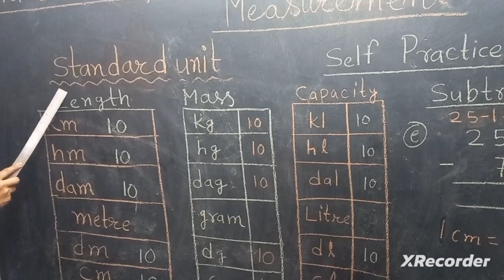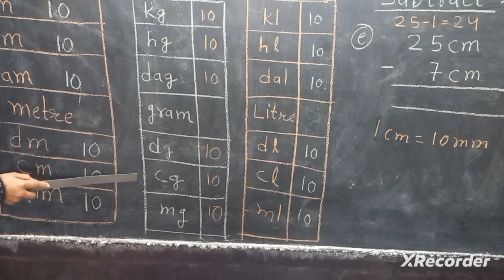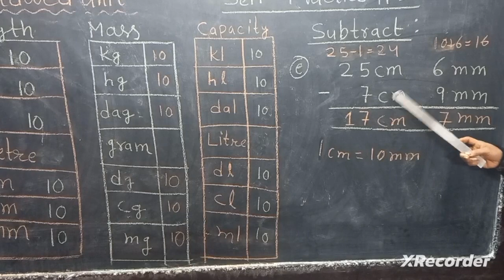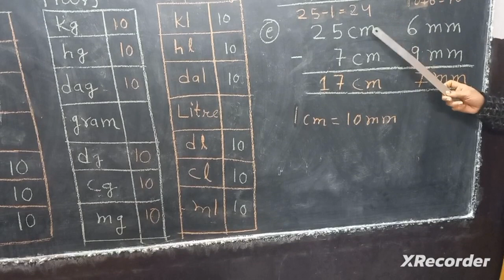Class 5th Chapter 11 Self practice 11 D Question 1 Subtract